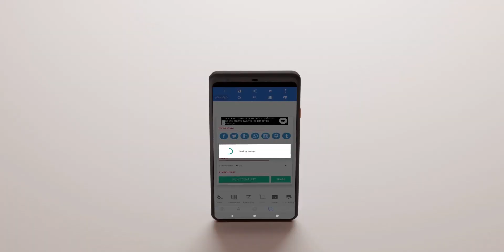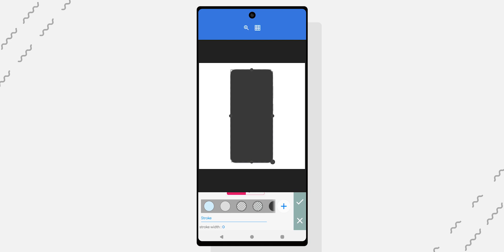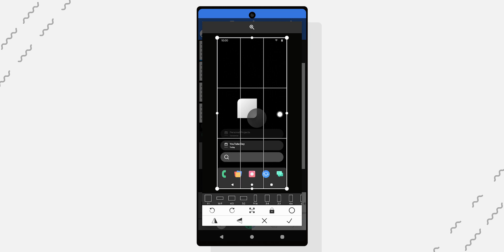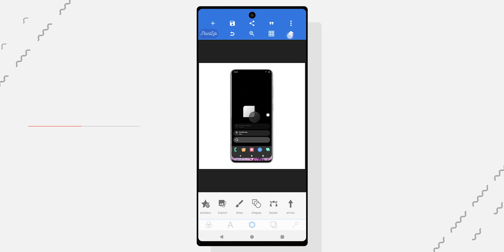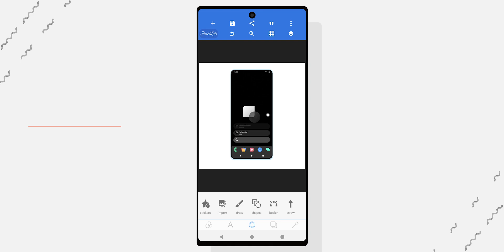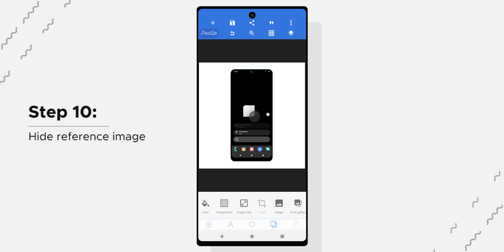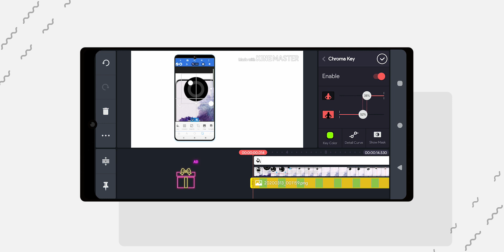Make a Phone Frame/Mockup ON YOUR PHONE | PixelLab Tutorial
In this video you will learn how to make a minimalist phone mockup from your phone using a FREE app called PixelLab. We will be using a reference image as our guide to keep the steps easy and simple to follow. Watch till the end for a BONUS step where i show you how to use the mockup in your videos with a screen recording!

🕖 Timestamps:
0:00 Intro
0:10 Downloading reference image
0:33 Setting up a new canvas
0:57 Creating the phone's body
1:50 Adding the screenshot
4:07 Making the camera
5:41 BONUS: How to use this mockup in videos with a screen recording
6:15 Outro

You've almost reached the comment section.

- Grabster 🔥